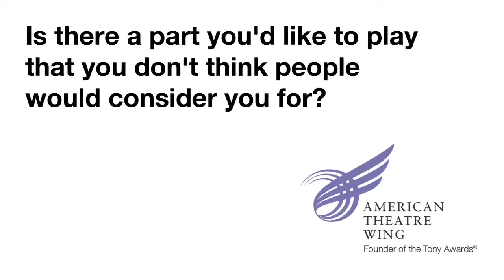Joshua Henry - SpringboardNYC's Cues from Tony Nominees - 2011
Joshua Henry, nominated for Best Performance by An Actor in a Leading Role in A Musical in "The Scottsboro Boys", answers the question - "Is there a part you'd like to play that you don't think people would consider you for?"

At the 2011 Tony Nominees Press Conference, held just 24 hours after the nominations were announced, roughly three dozen nominees spoke to the American's Theatre Wing's SpringboardNYC program about their formative influences and career lessons as they basked in the recognition that has resulted from their talent and work. If you're still in college and contemplating a career in the theatre, be sure to check out ‪ to find out whether SpringboardNYC would be right for you.